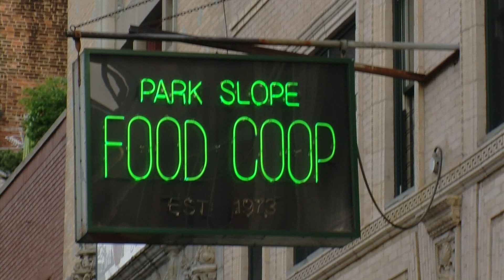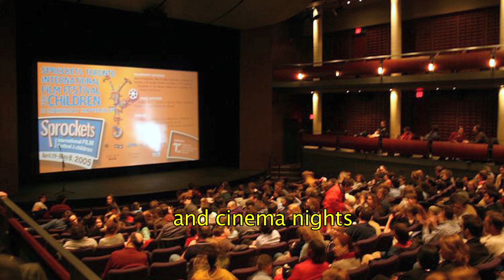Il Park Slope Coop a New York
Video del Park Slope Coop a New York